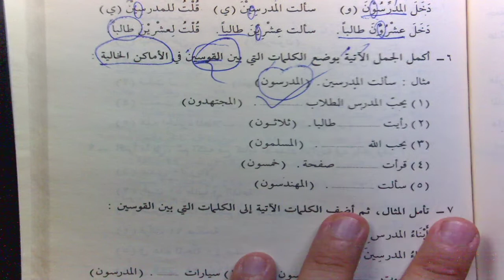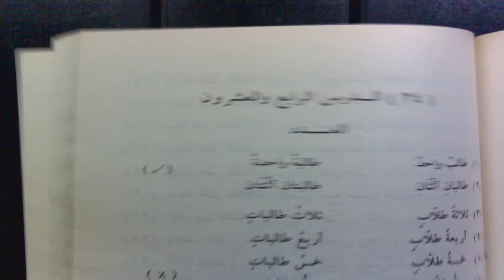DurusulLugat C2 58 Ders 155 160 Ukud Sayı Temyizi ve İrabı